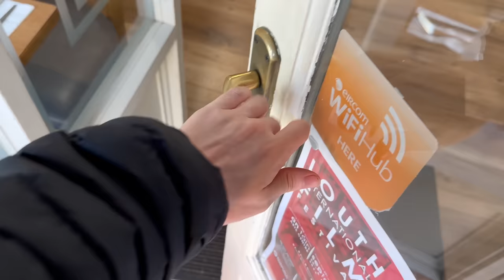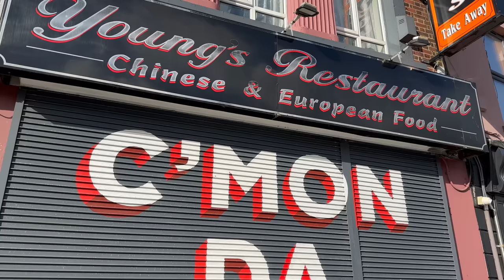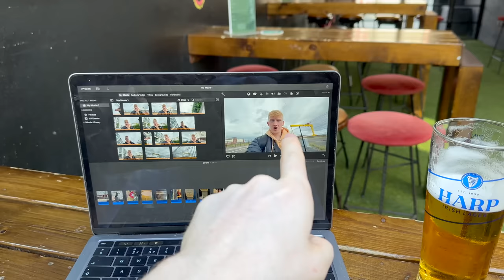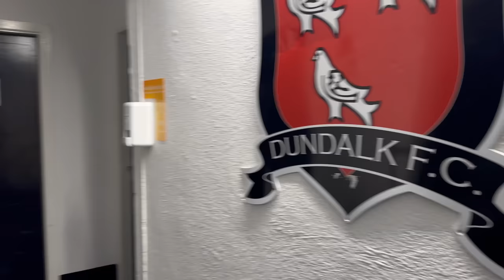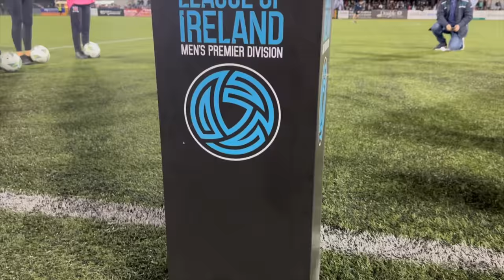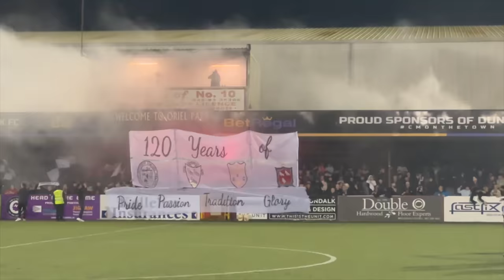I Went PITCHSIDE at Ireland's CRAZIEST Derby!🧨